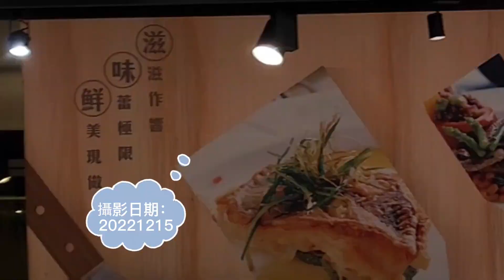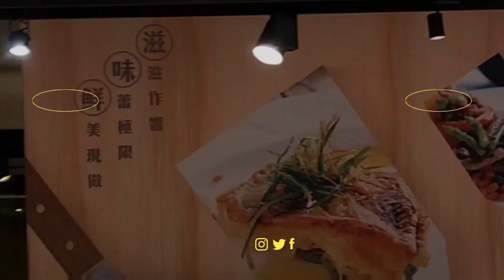平價鼎晶鐵板燒 香煎牛排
感謝各位朋友觀看與支持，我會陸續上架生活上的各類發現，旅遊，美食節目，讓各位朋友生活上增添趣味以及沒去過地方，沒吃過的美食，沒有看過的事物。
每週固定新片上傳分享。
有任何問題都可留言給我。
Thank you friends for watching and supporting. I will continue to put  all kinds of discoveries, travel, and to make a trip where food can be enjoyed, so as to add interest to your friends' lives, as well as places you have never been to, food you haven't eaten, and things you haven't seen.
本影片配樂出自 youtube 音樂庫無版權音樂。
音樂資料 歌名 作者皆貼於片尾標示。

本影片介紹新竹愛買好吃平價鼎晶鐵板燒，今天烹煮香煎牛排。
鼎晶鐵板燒位置不少，翻桌率快，如果來愛買，真的很推薦這一間店，美食街雖然有美食，其實價位差不多多少，這裡相對划算哦！